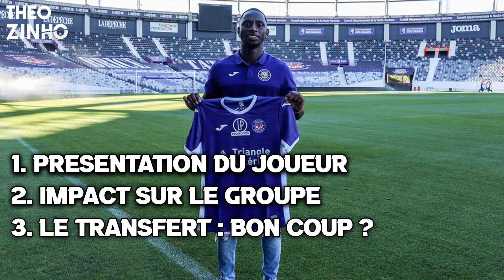Qui est Deiver Machado ? Recrue du RC Lens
Deiver Machado atterit dans le Nord en provenance du Sud et encore une fois de Toulouse contre environ 1,5M d'euros. Au dessus du niveau Ligue 2, a-t-il la carrure pour s'imposer en Ligue 1 ?

MY CASE FC (-10% avec le code "THEOZINHO")
Labofootball (-10% avec le code "THEOZINHO")

TAGS
lens-rclens-rcl-machado-deiver machado-toulouse-tfc-lens-saint gilloise-mercato-transfert-recrue